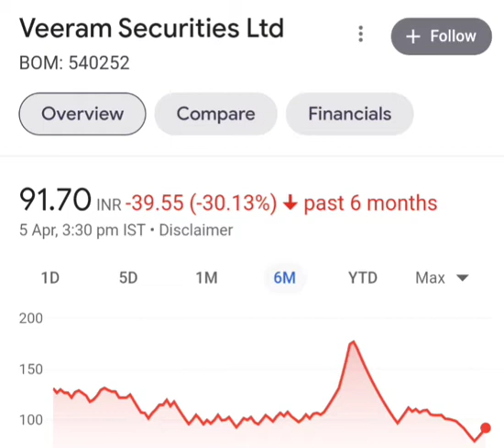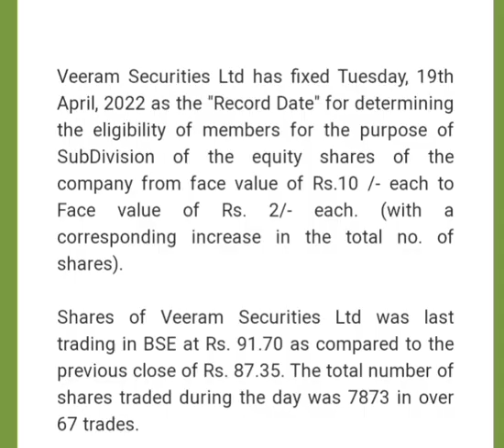Veeram securities latest news, veeram securities latest news today